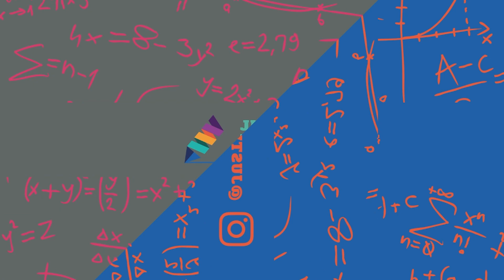BROTHER VS. BOYFRIEND HAIR CHALLENGE